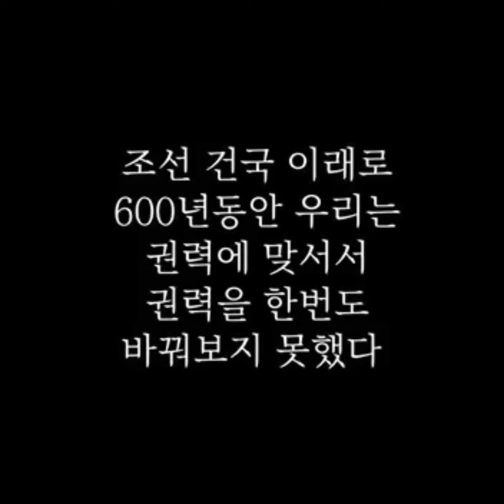@촛불행동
@1. 후쿠시마 핵오염수 해양투기 방조
@2. 해병대 박정훈 수사단장 외압행사
@3. 서울~양평간 고속도로 구간 조작
@4. 일본 강제동원 친일해법 강행
@5. 전쟁위기 조장